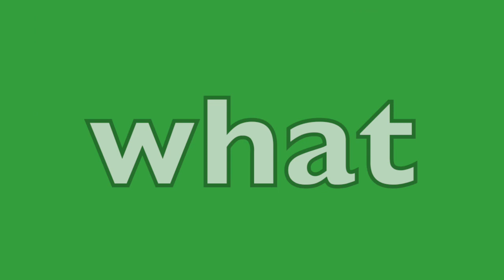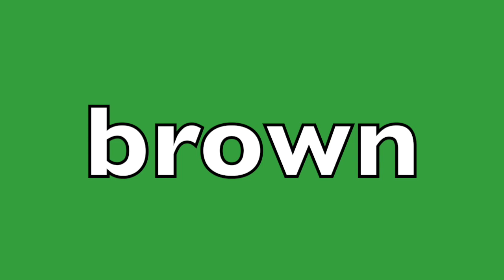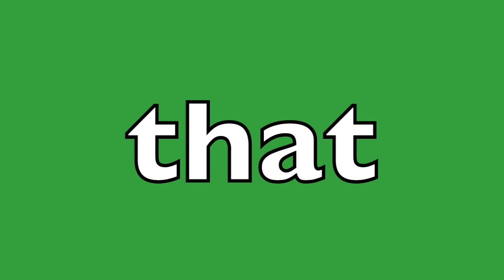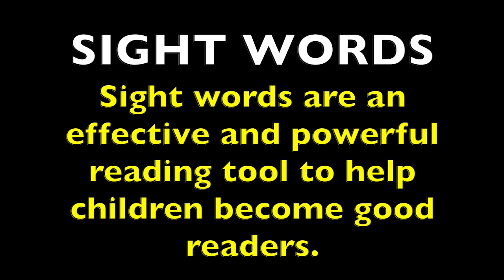SIGHT WORDS /DOLCH WORD LIST (Part E)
SIGHT WORDS 'DOLCH WORD LIST (Part E) is the end of the Pre-Primer Dolch Sight Words and the Primer Dolch Sight Words List. When children (toddlers, preschoolers, K-2) are able to read the sight words by memory, they have mastered the lists.